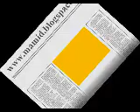Festival Juste Pour Rire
Festival Juste Pour Rire a montréal